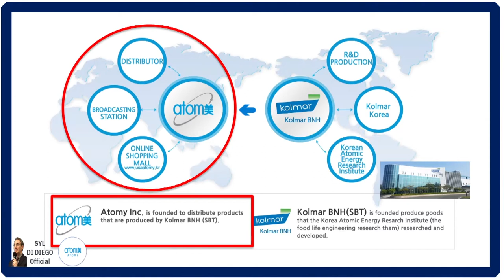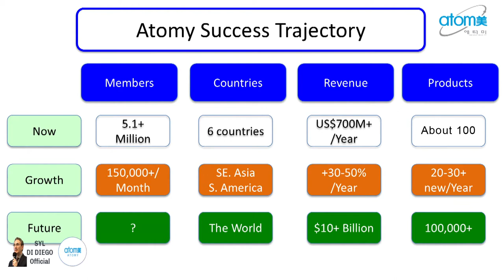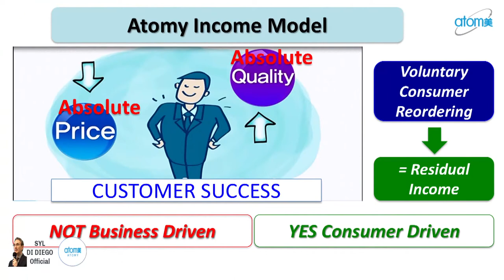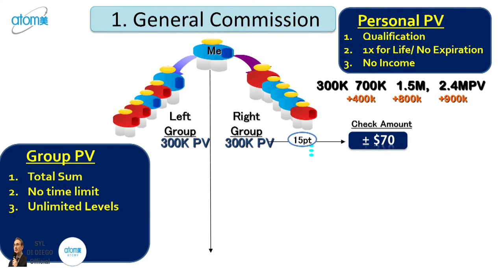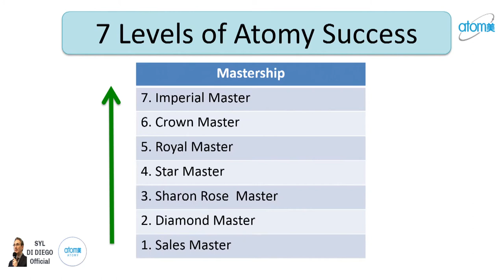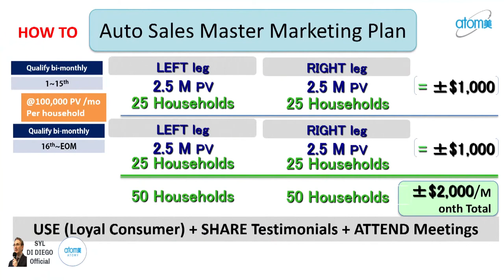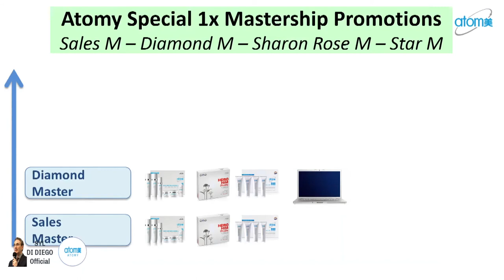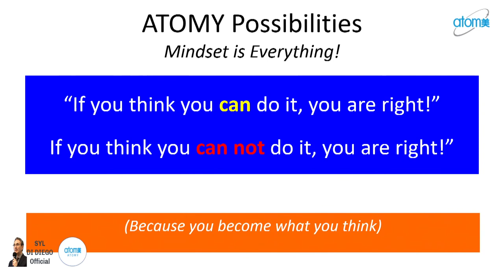ATOMY Company Introduction & Marketing Plan SM Syl Di Diego | USA NJ Success Academy LIVE [36 Min]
In this energetic original live presentation Syl Di Diego (then SM) shares simple, yet detailed, specifics of ATOMY company, management, marketing plan, cashback, and passive income earning potential. This ATOMY Company Introduction & Marketing Plan presentation was given live at USA New Jersey Success Academy in 2016.
Many people have seen this video across many internet channels.)

0:07 Welcome to First Time Visitors to ATOMY
0:47 ATOMY Global Distributor Introduction
1:12 ATOMY Management Introduction
2:58 ATOMY Vision
3:46 ATOMY R&D and Manufacturing Partners (KEIRI & Kolmar BNH)
4:58 KOLMAR Global Network
5:46 ATOMY Success Trajectory (Data Analytics)
7:05 ATOMY Overseas Network Locations
7:56 ATOMY Marketing & Compensation Plan
8:14 ATOMY Income & Business Model for Customer Success
10:25 ATOMY Is Consumer Driven
10:41 ATOMY Has NO Fees and No Requirements
10:59 All ATOMY Products Purchased Have Point Value (PV)
12:18 ATOMY General Commission Qualification & Income Explained
17:08 ATOMY Sets a Maximum Income Limit
17:30 ATOMY Pays on Lower Leg Group PV
20:04 ATOMY is Global Business with 1 Global Member ID Number
20:30 7 ATOMY Has 7 Mastership Success Levels
21:00 ATOMY Sales Mastership Bonus Calculation Details
23:15 How to Market ATOMY for $2,000 per Month Residual Income
26:00 Let’s Shop Among Ourselves in ATOMY to Share Profits
26:45 Listening to Other’s Needs is a Key Skill for ATOMY
27:18 Use and Share Products and Attend Meetings to Do ATOMY
28:05 How Much Can I make in ATOMY? – Income Potential Chart
28:45 ATOMY Leadership Skills to Achieve Success
30:18 ATOMY Special Promotions – 1X Gifts & 1X Cash Bonuses
33:52 Other Companies Commission Distribution Is Pyramid System
35:02 ATOMY is Binary System Generous to Beginners with Income Ceiling Limit
35:48 To Reach ATOMY Income Possibilities, Mindset Is Everything!

[Note: Daily check amount mentioned in this video was +/-$70 per day, but is now +/-$60 per day.]

Video recorded June 23, 2016 in United States.